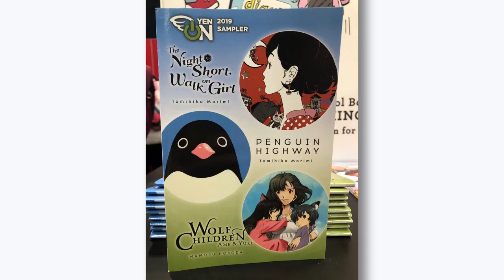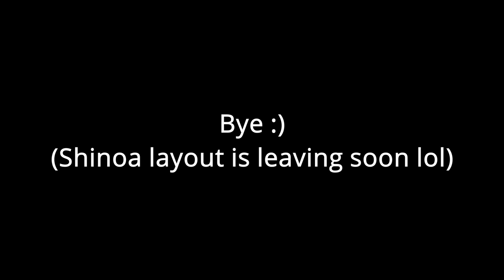The Weirdest Anime Movie I've Seen. | The Night Is Short, Walk On Girl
I feel like I just took 90 minutes worth of crack to the face. I love it. I love it a LOT!

I'd love to receive anime and Manga suggestions to cover!